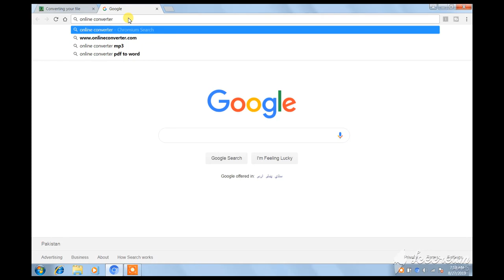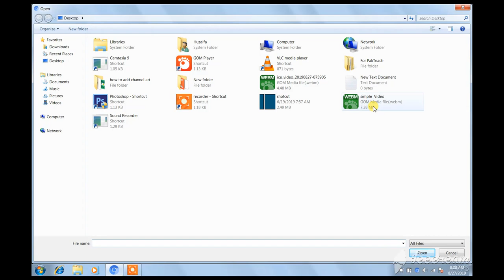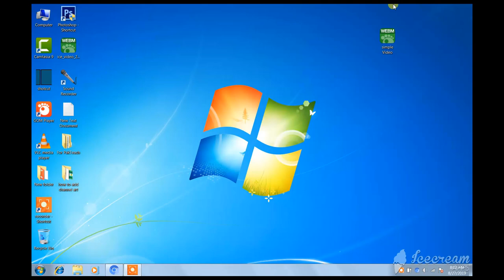how to convert webm video to mp4 video || in urdu\hindi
in this video i will show you how to convert webm video to mp4 video so its 100% free and without any software mean's (online) so as you know our video title is "how to convert webm video to mp4 video" || " convert webm to mp4 video" || "webm to mp4" || "convert any video to mp4 video"  webm to mp4 || in urdu\hindi